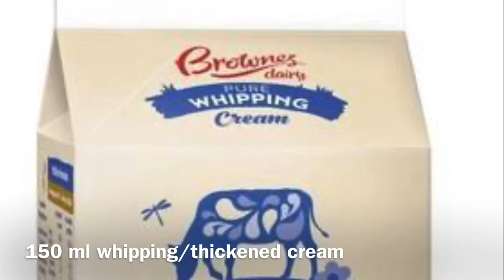Crème Caramel - Bánh Flan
Nguyên liệu

-Phần bánh flan
3 trứng gà
2 lòng đỏ trứng gà
400 ml sữa tươi không đường (full cream)
150 ml kem tươi (whipping/thickened cream). Nếu không có kem tươi thì dùng sữa đặc thay thế
70 gram đường
5 ml vanila
5 giọt chanh

-Phần caramel
70 gram đường
30-40 ml nước

1. Làm caramel
Cho 70 gram đường & 40 ml nước vào nồi nấu cho sôi. Sau khi nước đường chuyển màu nâu thì tắt bếp & đổ vào khuôn bánh flan nhỏ.

2. Làm bánh flan

Cho 3 trứng gà & 2 lòng đỏ trứng gà với 70 gram đường vào âu và đánh cho tan đường. Không đánh lên bông.
Cho sữa & kem tươi vào nồi khuấy đều tay. Thêm 5 ml vanilla & 5 giọt chanh.  Nấu cho ấm thì tắt bếp.
Từ từ đổ kem sữa vào âu trứng đường & khuấy đều tay.
Lọc hỗn hợp qua ray cho bớt lợn cợn. Sau đó đổ vào các khuôn nhỏ.

3. Nướng bánh
Làm nóng lò nướng trước 10-15 phút ở nhiệt độ 180 độ.
Sau đó lấy khăn lót lên khay bánh và để khuôn bánh flan vào. Đổ nước sôi vào khuôn nướng cho ngập khoảng 1/2 khuôn.
Dùng giấy bạc đậy khuôn bánh flan để tránh bị cháy khi nướng.
Nướng ở nhiệt độ 180 độ trong 55 phút. Sau đó dùng cây tăm để kiểm tra xem bánh đã chín chưa. Nếu không còn nước thì tắt lò cà lấy bánh ra ngoài để nguội.

Sau khi bánh flan nguội thì bỏ vào tủ lạnh khoảng 2 tiếng trước khi ăn. Khi ăn lấy bánh flan đổ ra đĩa & thêm 1 ít cafe sẽ ngon hơn.

Ingredients

3 eggs
2 egg yolks
70 gram sugar
150 ml whipping/thickened cream
400 ml full cream milk

For Caramel
70 gram sugar
40 ml water